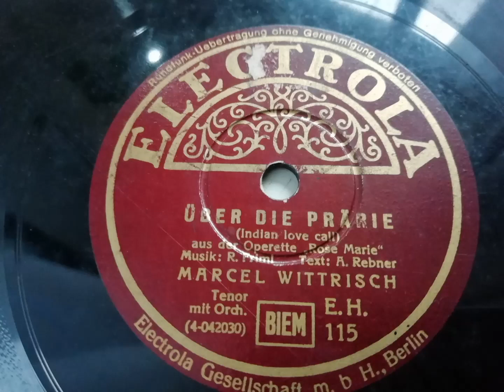Marcel Wittrisch - " Uber die Prarie "